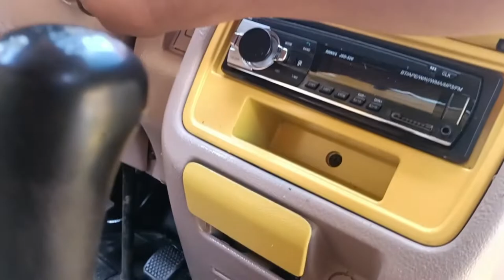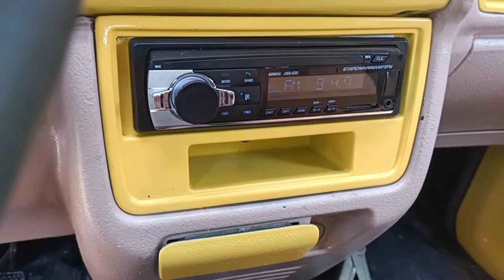Multicab Car Stereo not Working Fixed!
The multicab in the video was about to be sold, and the owner was on their way when they noticed that the stereo is not working. it has no power at all, so, they came to the shop so we can fix it. watch the details of the video of how we were able to fix the stereo.